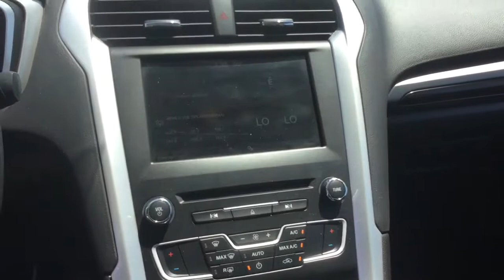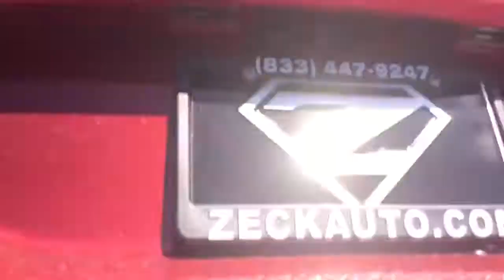FA0079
2016 Ford Fusion